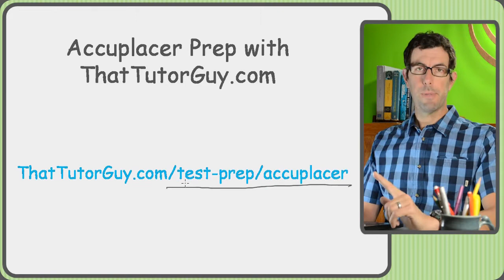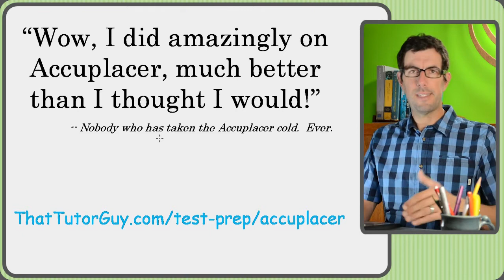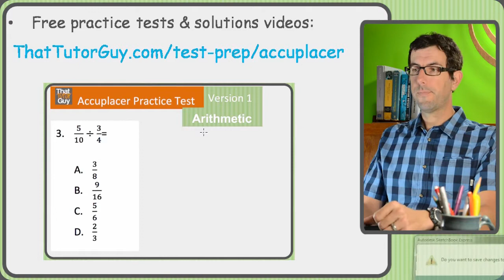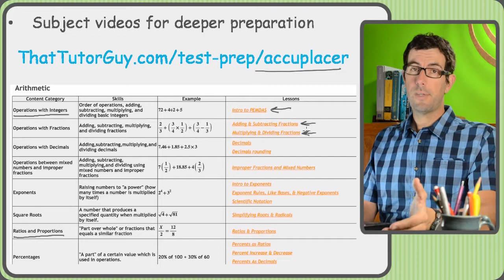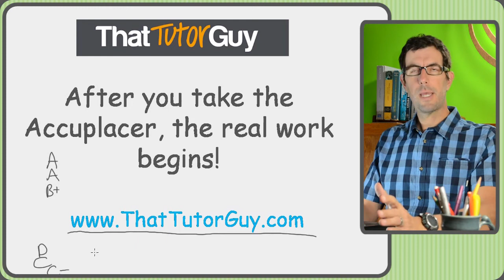Free Accuplacer Math Test Prep from ThatTutorGuy.com - Study for Accuplacer if you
The Accuplacer is going to make or break your college career, so take it seriously!  ThatTutorGuy now offers a free prep program for the math portion of the Accuplacer exam, to help you test out of as much math as possible so you can get on with your life.

And once your class begins, ThatTutorGuy.com has video tutorials by a fun, Stanford-educated tutor cover every nook and cranny of your math and science classes and will help you get through your first semester of college math in one piece.

College math classes only have around a 25% pass rate, which means 75% are dropping or failing each semester.  Don't be a statistic!  Get the help you need from the get-go, and for a great price, from ThatTutorGuy.com.

That Tutor Guy: Get through your class and on with your life.

Good luck!